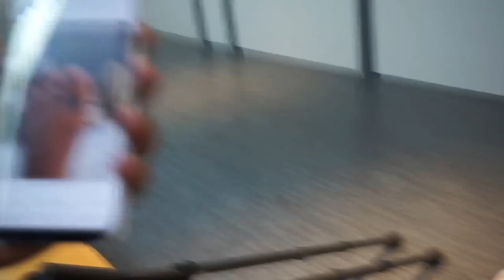24 Horas con un ENFERMO, un BEBE, un PERRO y HORMIGAS __ REACCION al ver el DEDO de Leo__Mantellitas